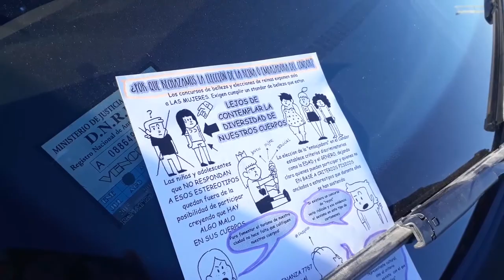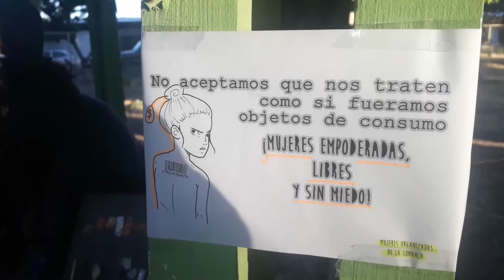Campaña "Basta de exponer y evaluar nuestros cuerpos"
Mujeres Organizadas de la Comarca Viedma-Patagones estuvieron en el balneario El Cóndor y realizaron una volanteada en la playa y el paseo de artesanos exponiendo sus argumentos en contra de los concursos de belleza como la elección de la "embajadora de El Cóndor" que se realizó este domingo en el complejo El Faro organizada por una agencia de modelos local.